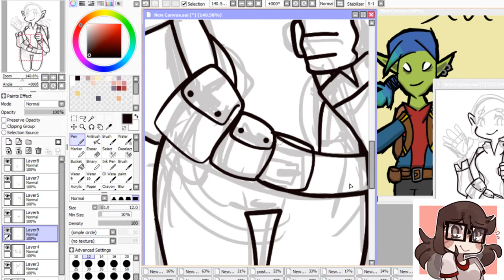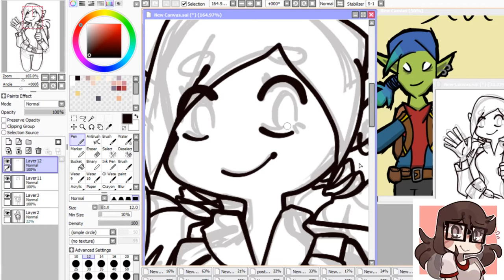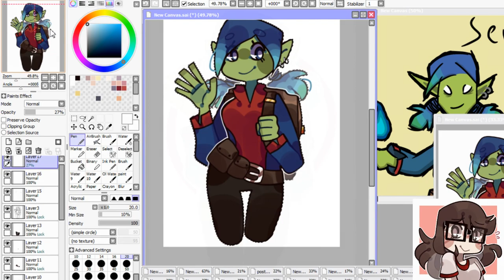✰ come along with me, smell the sunshine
i tried some different editing, tell me what you think;;
also i really need to use different music, this is the only one i have on my computer lmao,, i will get on that.

Hi i'm sheeper, I enjoy drawing and wholesome memes.. creator of my comic "angelfood"